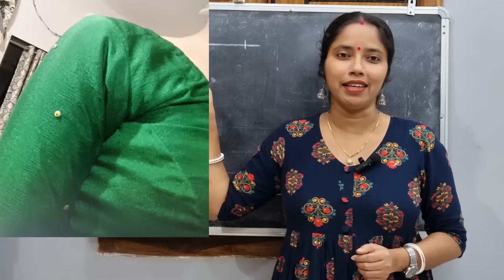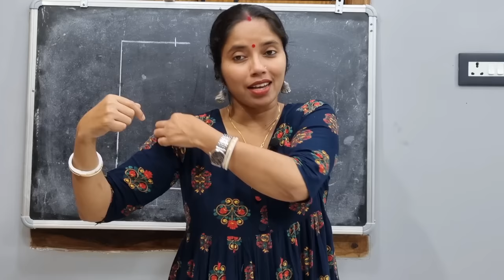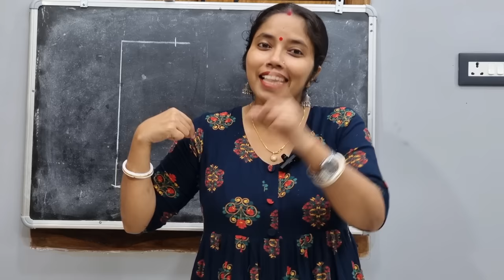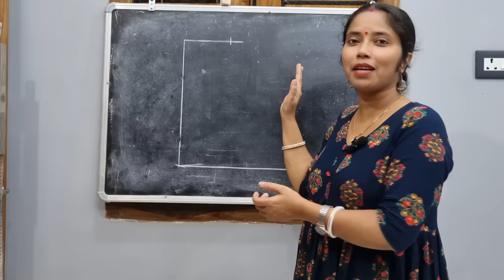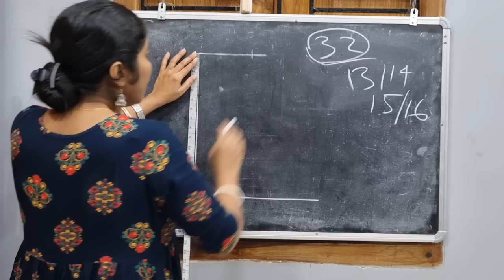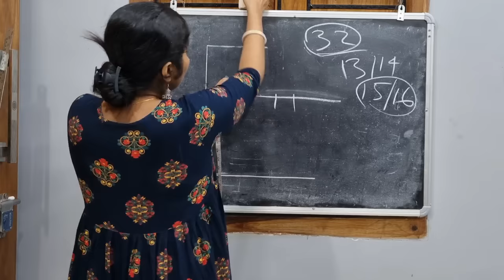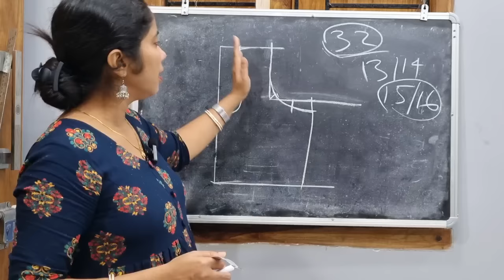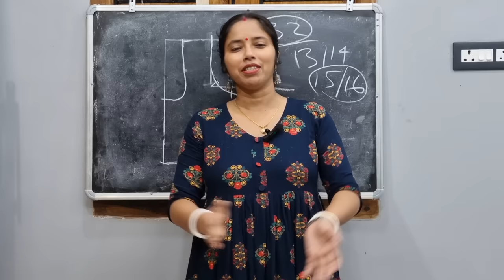Iss blouse ki armhole pe wrinkles kyo hoya hai ? सही जानकारी चाहिए तो इस विडिओ को जरूर देखे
galti se chota size ब्लाउज कटिंग कर लिया अब क्या करे

how do you measure and cut fabric for a blouse
double katori blouse images
what is the difference between princess cut and katori cut
what is the use of katori blouse
what is a princess cut blouse
34 size double katori blouse cutting
33 size double katori blouse cutting and stitching
36 size double katori blouse cutting
double katori blouse cutting pdf
double choli cut blouse cutting
single katori blouse cutting stitching
double cut blouse

shoulder measure
depth neck blouse cutting

new vlog
Daily vlog
sabita fashion
sabita boutique
shanufamilyvlog
you have given a lot of love to all my videos.
i thank you must have liked this video of mine also & if you like then
keep loving. 😘😘😘😘
keep supporting .🙏🙏🙏🙏🙏🙏
keep watching.